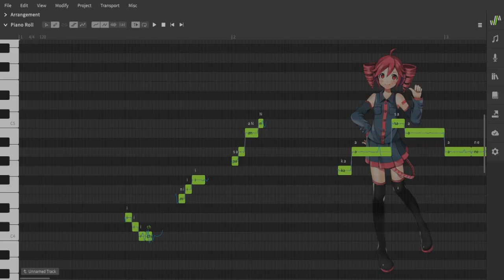Kasane Teto New Voicebank in Synthesizer V!